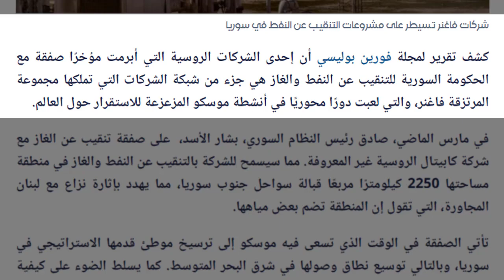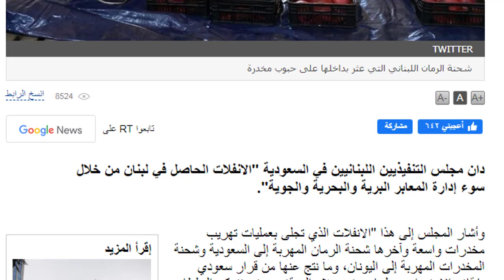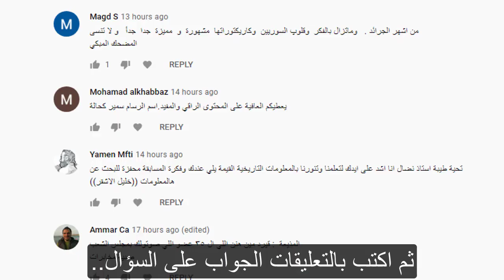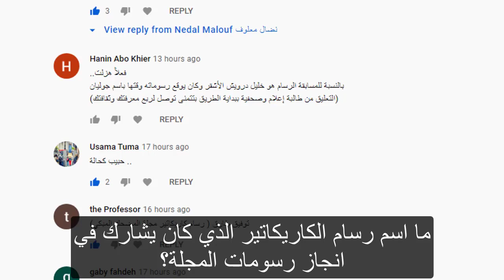بعد الانتخابات وزارة لتجارة المخدرات.. في سوريا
ليست الشحنة الاولى ولن تكون الاخيرة التي ضبطت في تركيا قادمة من اللاذقية، على ما يبدو اصبحت سوريا من المنتجين والموردين الاساسيين لهذه المادة في العالم.
يمكنك تقديم الدعم لهذه القناة والحصول على بعض الامتيازات الاضافية على المحتوى المجاني من خلال هذا
 الرابط